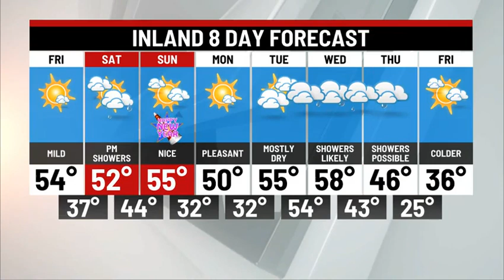Friday Morning Forecast